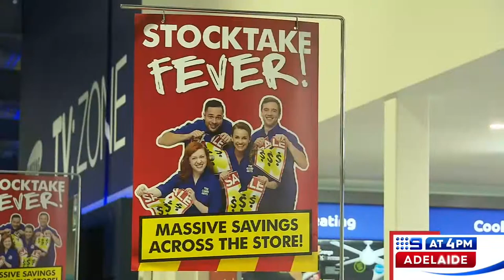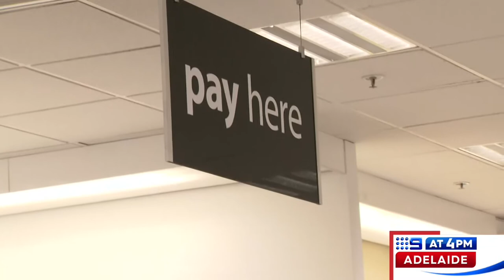Tammy Barton || End of Financial Year Sales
Tammy Barton sharing tips for the End of Financial Year Sales on 9 News Adelaide.